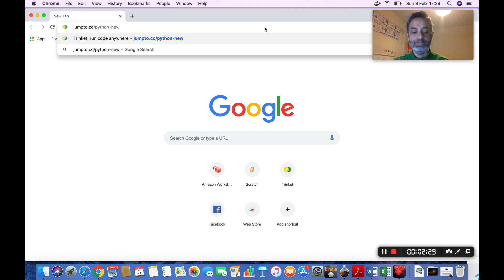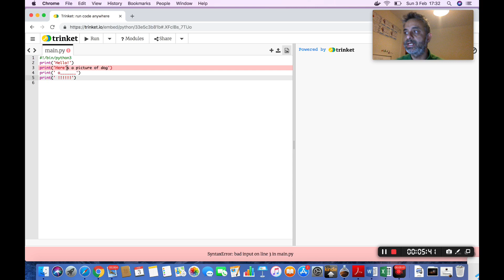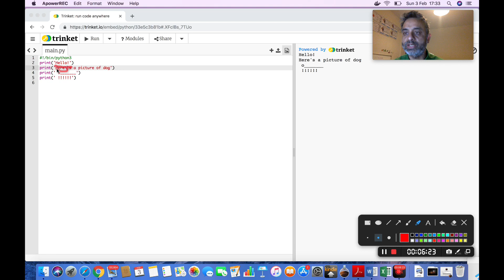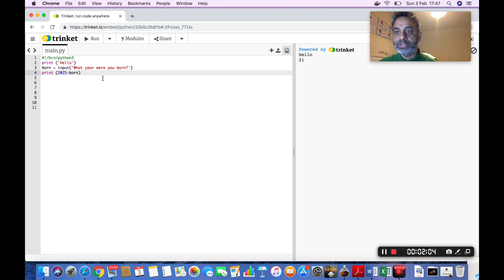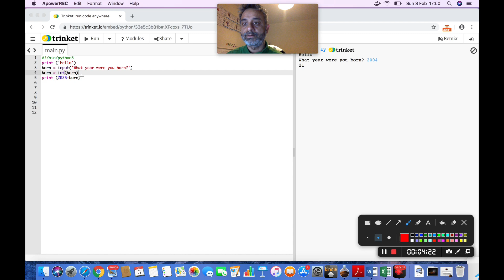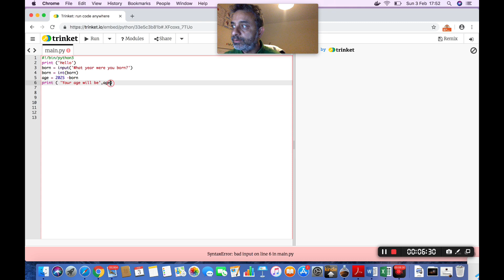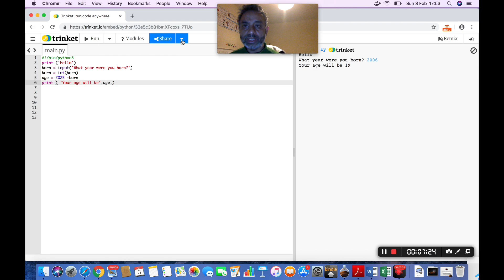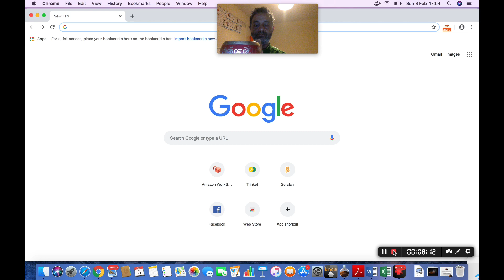Programming Python -Part 1 Assamese